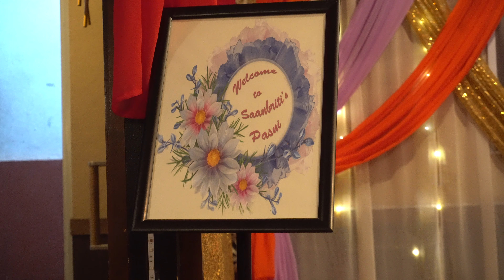vanji saanbriti ko pasni